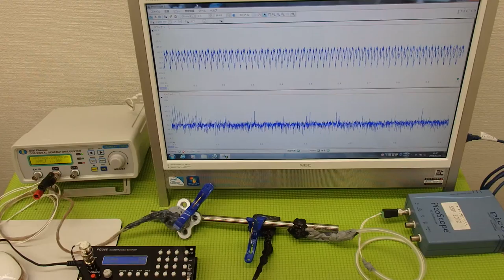音圧測定装置：超音波テスターを利用した実験動画 ultrasonic-labo